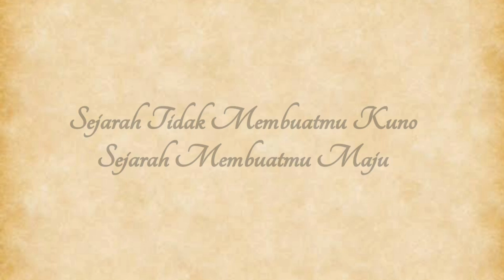🇮🇩 Kemerdekaan Indonesia JERIH PAYAH PENDAHULU KITA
Sejatinya kemerdekaan negara kita hasil dari perjuangan para Pahlawan kita, para Pendahulu kita. Bukan hasil dari bangsa lain ataupun pemberian pihak siapapun. Tidak ada keterkaitan juga dengan Bom Atom yang dijatuhkan di Hiroshima dan Nagasaki pada tahun 1945. Semua murni hasil perjuangan para Pahlawan Bangsa.